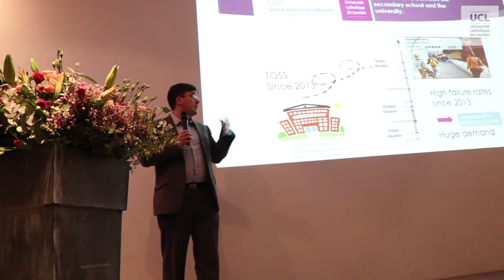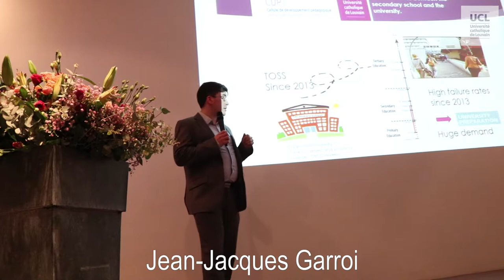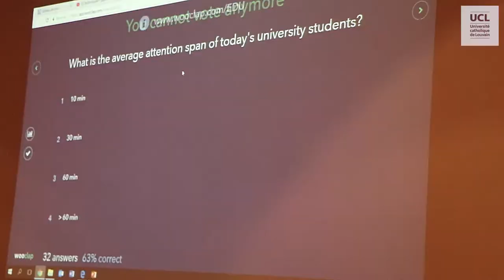Innovations pédagogiques numériques dans les sciences de la santé | UCLouvain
Echo du forum de partage de pratiques qui s'est déroulé sur le site de l'UCL à Woluwé (Bruxelles) le 6 février 2018, à l'occasion de la nomination d'Anant Agarwal comme docteur honoris causa de l'UCL.

Sept professeurs, étudiants... présentent des initiatives pédagogiques impliquant le numérique.